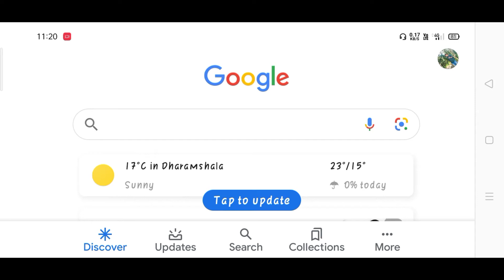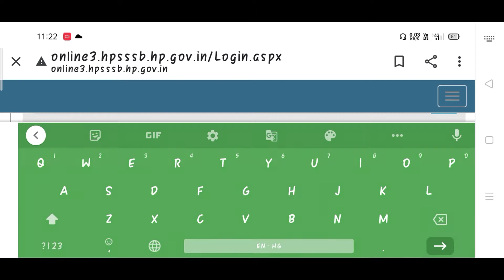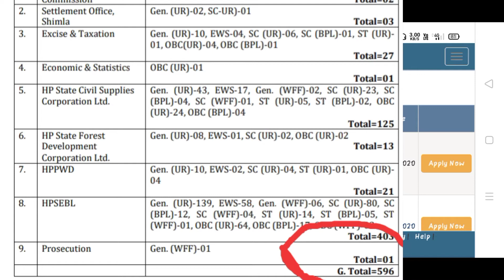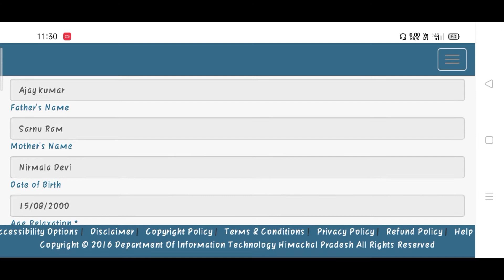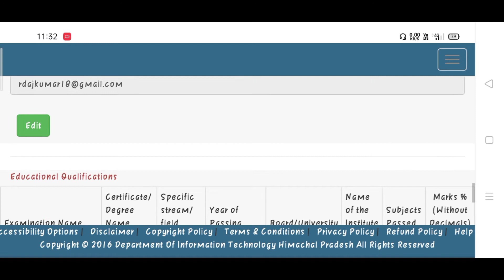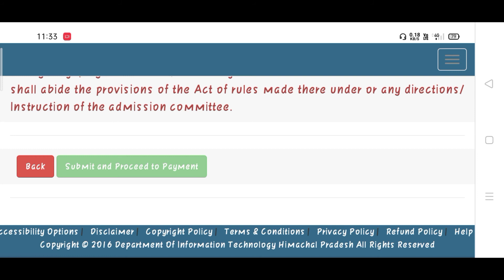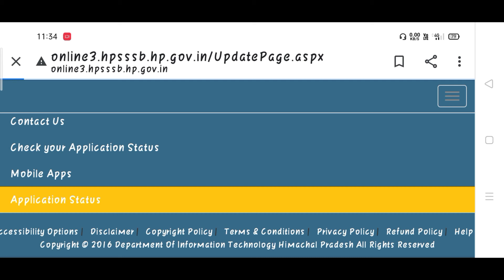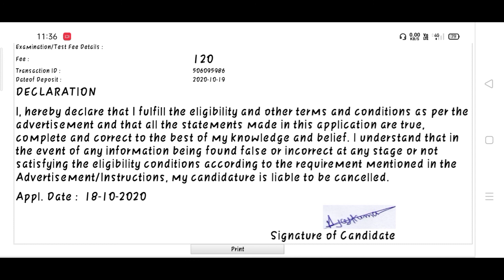How to fill Hpssc Joa(it) form online from Mobile/Computer.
▪︎ Maths With Vipin Sir